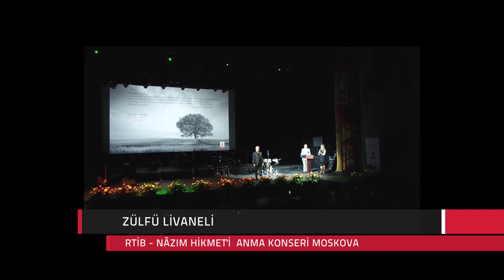2016 Nazim Hikmet Konser 01 Kardeş Türküler 005 Zülfü Livaneli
Nazım Hikmet.com Rusya Moskova anma etkinlikleri 201